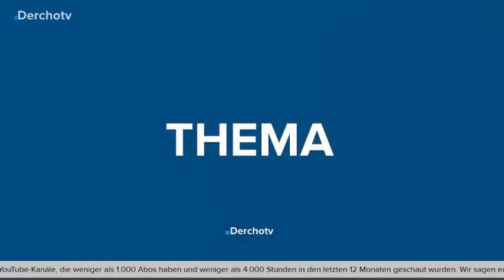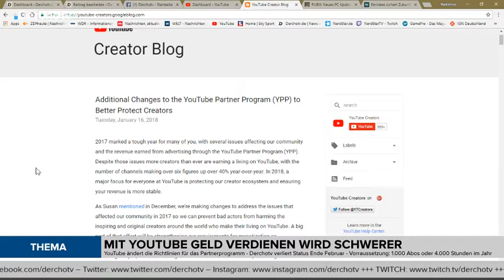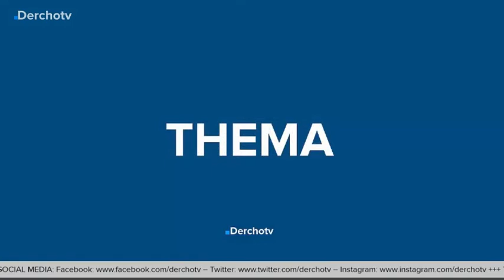THEMA – Mit YouTube Geld verdienen wird schwerer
Schwere Zeiten für kleinere YouTuber. Denn YouTube hat ab sofort seine Richtlinien für das Partnerprogramm geändert. Das betrifft alle YouTube-Kanäle, die weniger als 1.000 Abos haben und weniger als 4.000 Stunden in den letzten 12 Monaten geschaut wurden. Wir sagen euch, was sich ändern und wie weit wir davon betroffen sind. Dazu gibt es auch einen Kommentar von unserem Chefredakteur!

Quelle: Golem.de, Zeit.de, YouTube.com

THEMA – jeden Donnerstag auf YouTube und auf Derchotv.de